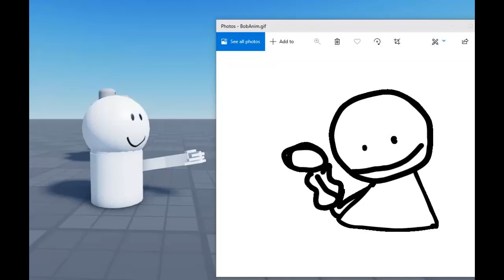IS THAT BOB IN ROBLOX?!?!?!?!??!??!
Bob Is A R6 Model